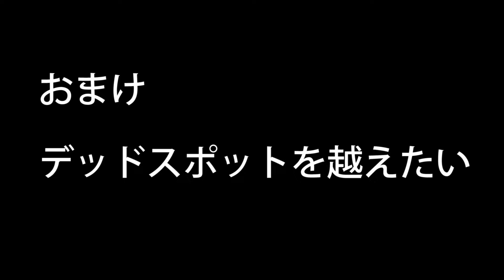人間を片手で持ち運んだらゲームはどうなる？【スパイダーマン２】